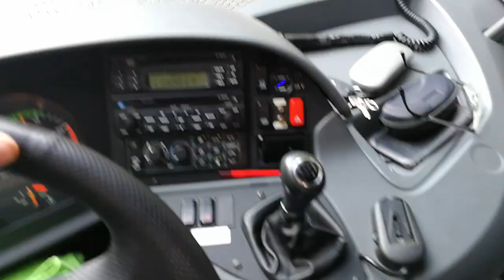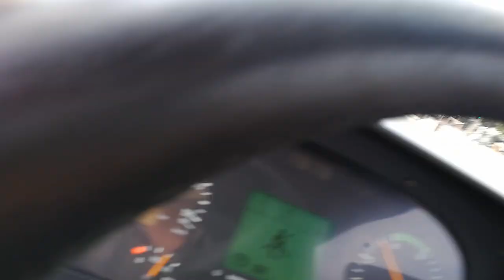Coach Captain Traveller - Viva La Pariii